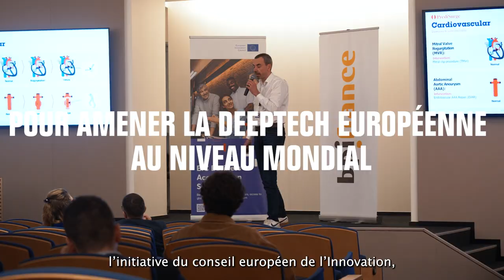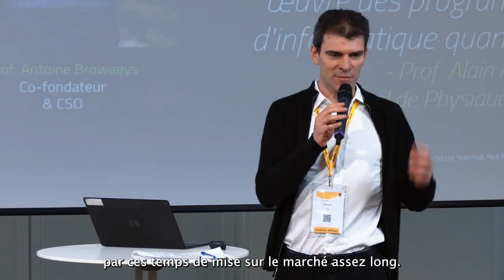EIC Accelerator InfoDay 2023 by Bpifrance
Le Conseil européen de l’innovation a été créé pour identifier, développer et mettre à l'échelle des technologies et des entreprises disruptives, qui sont essentielles pour les politiques de l'UE visant à réaliser la transition verte et numérique et qui contribuent à assurer une future autonomie stratégique ouverte dans les technologies critiques. Il représente la partie majeure du programme Horizon Europe pour le financement de la DeepTech pour une enveloppe totale de 10 milliards d'euros entre 2021 à 2027.

Dans le cadre des actions de communication, Bpifrance a organisé l’EIC InfoDay 2023 le mardi 7 mars au HUB de Bpifrance. L’objectif de cette matinée dédiée au programme EIC Accelerator du Conseil européen de l’innovation a été d’informer le fonctionnement des différentes étapes de ce programme à travers différents témoignages. Des représentants de la Commission européenne, de la Banque européenne d’investissement, des évaluateurs, des lauréats français du programme et d’autres acteurs ont partagé aux startups et PME françaises Deeptech intéressées par le programme les clés pour une candidature réussi.